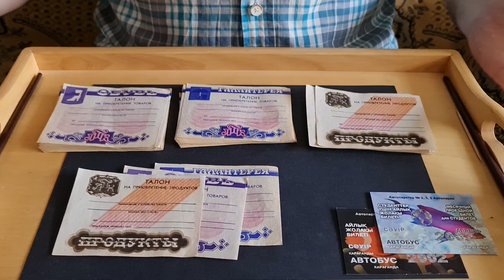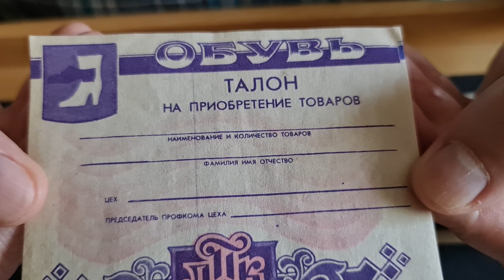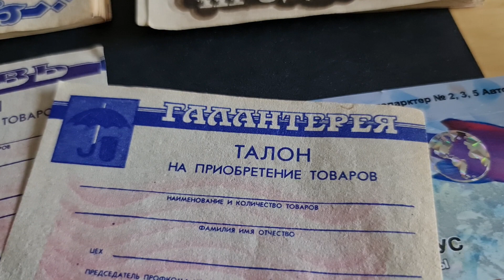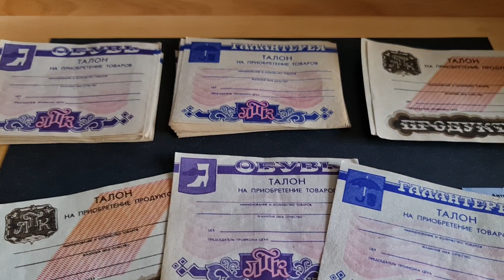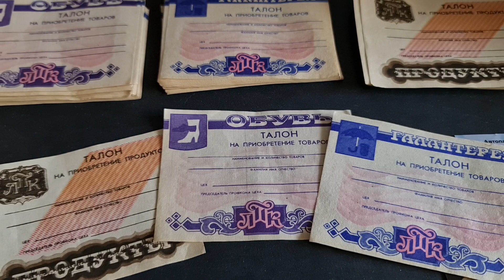В СССР секса не было, но были талоны! Лениногорский комбинат: талоны на продукты, обувь, галантерея